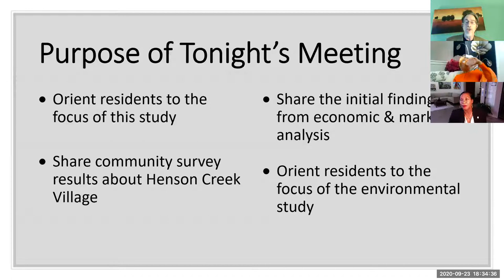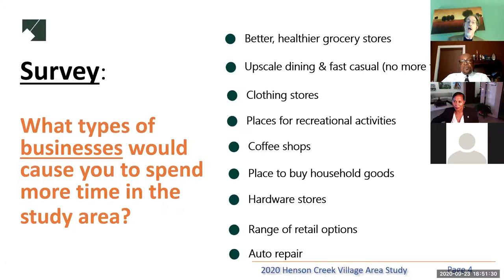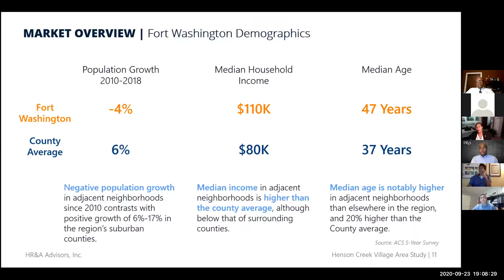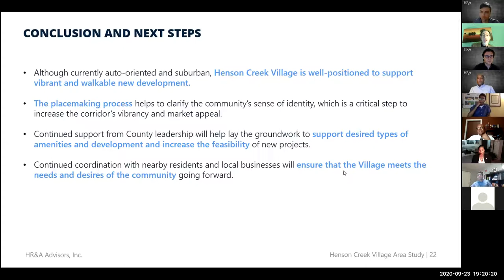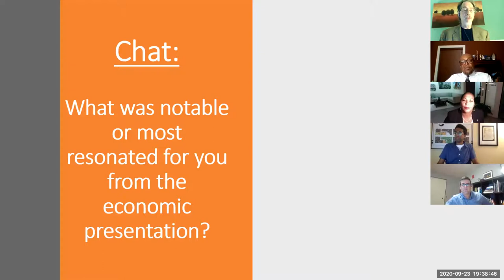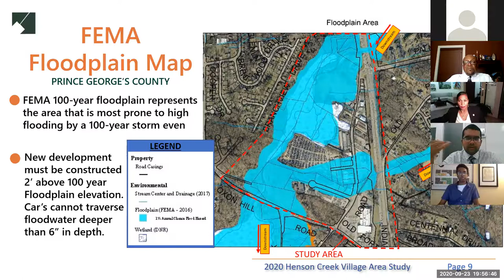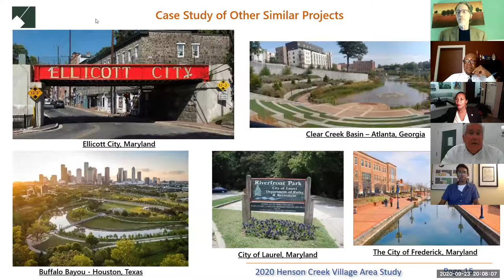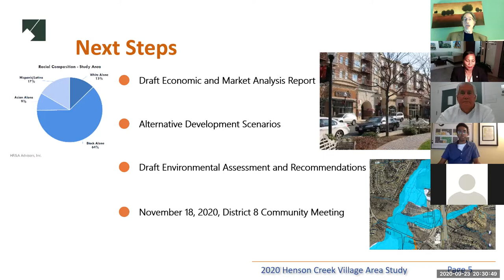Sept 23, 2020 Transforming Communities "Community Planning Meeting"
This is the second District 8 Charrette Meeting on the Henson Creek Village Area Study. Councilwoman Monique Anderson-Walker is joined by M-NCPPC team, Public Engagement Associates, HR&A Advisors and KCI Technologies Inc. and District 8 constituents. The meeting provides:
1)  The focus of the study
2)  Shares community survey results,
3)  The initial findings from economic and market analysis
4)  Environmental study
5)  Next Steps